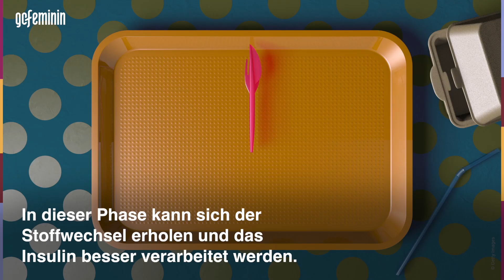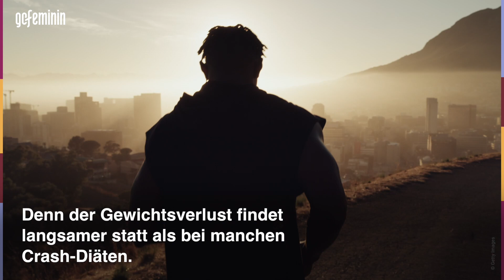16/8 Diät: Mit dieser Anleitung klappt das Abnehmen!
Die 16/8 Diät hat sich zum großen Abnehm-Trend entwickelt. Alles, was ihr über das Intervallfasten wissen müsst, plus Anleitung gibt es hier.